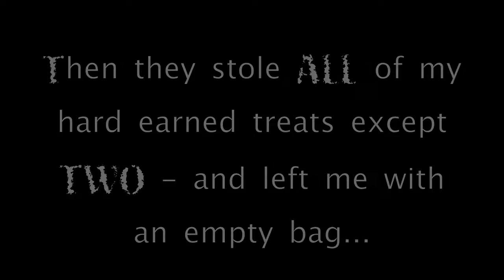Stealing Treats 12-10-10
Sunshade stealing treats from drawer.

(Sunshade blog) 12-10-10